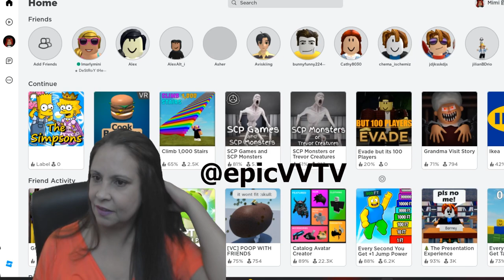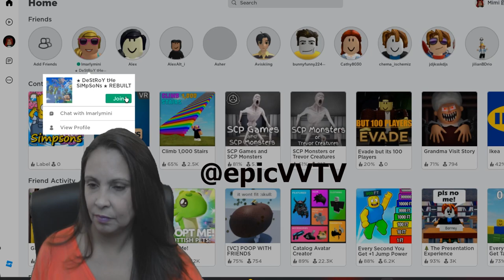Final Granny and Granddaughter Roblox Adventure in iMarly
In today's video, we play a game with all our favorite characters from the Simpsons, Southpark, and many more.  It is also an announcement that we will post our granny and grandaughter adventures, including our Roblox gameplay, on my granddaughter's new channel @epicVVTV .  Watch me stumble around this Roblox game as my granddaughter directs me.